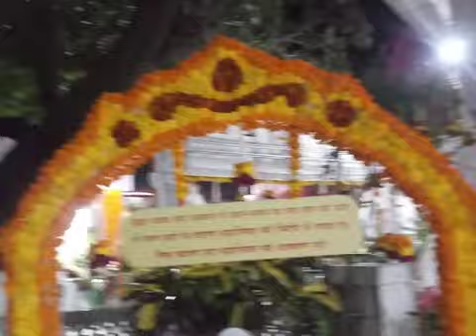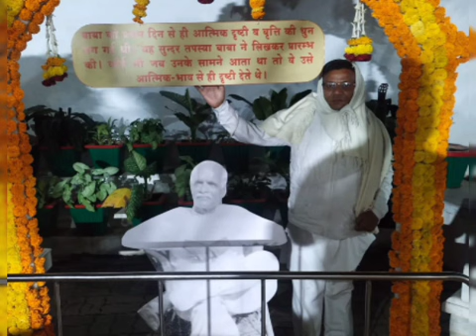सकाश देने की सेवा करने के लिए लगावमुक्त बन बेहद के वैरागी बनो 18 jan 1998 के महावाक्य